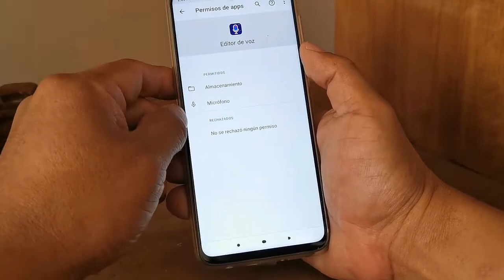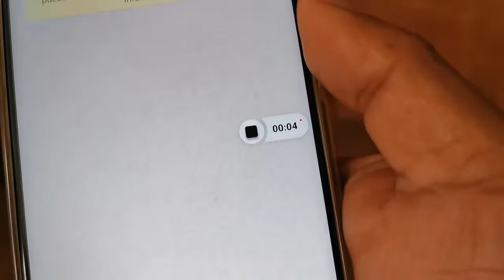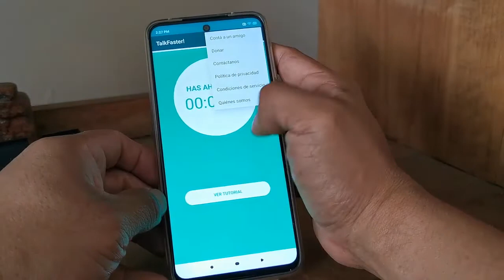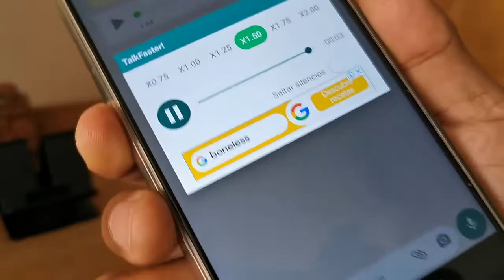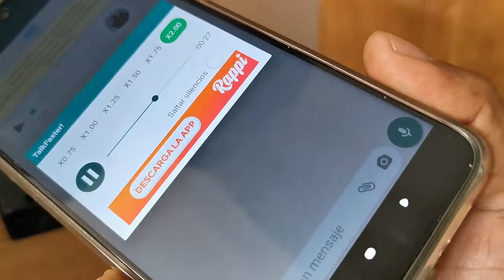Apps para tu Whatsapp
••Link del grupo de Whatsapp••
•Encuentranos en instagram••
Androidechilango

See ya